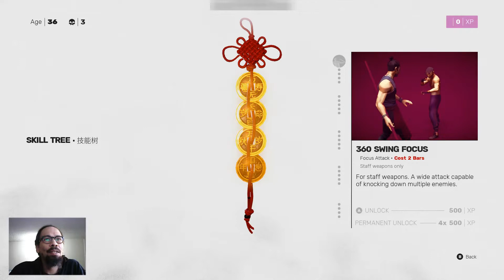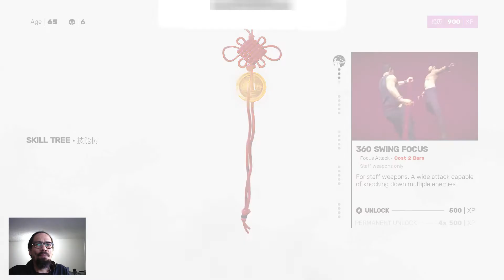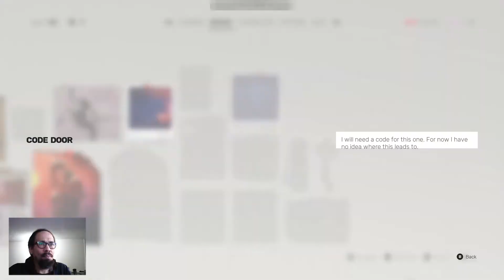3rd sifu playthru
Working on my dodging and parrying... yeah lol

                                [more of my gaming videos]

                                                    [business]